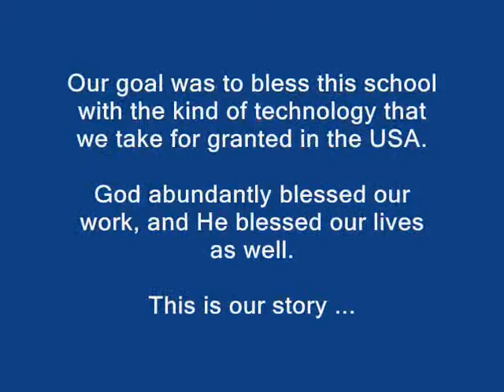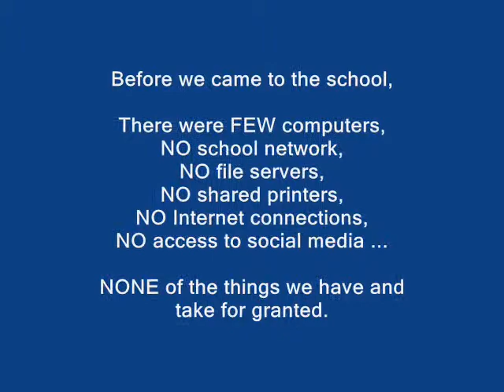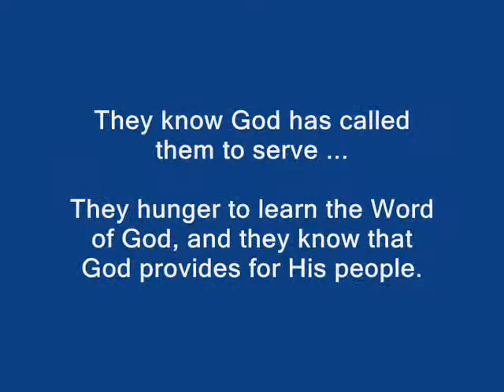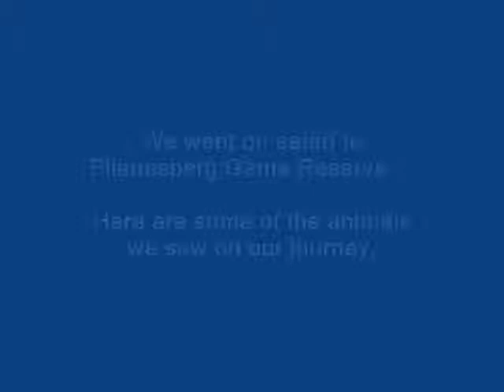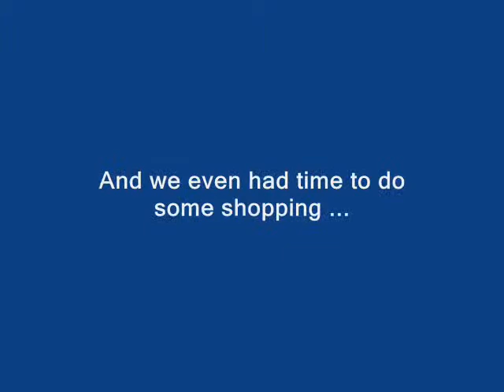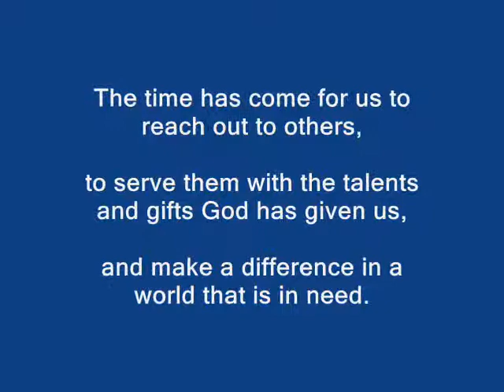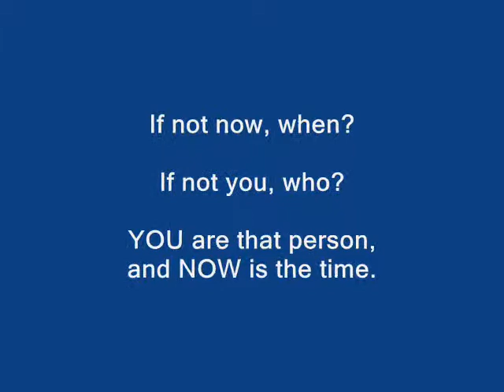2012 Rustenburg Trip Video Short Version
This is a slightly shorter version of our trip video; tracking time is 6:53.